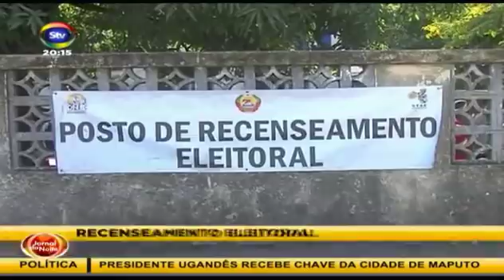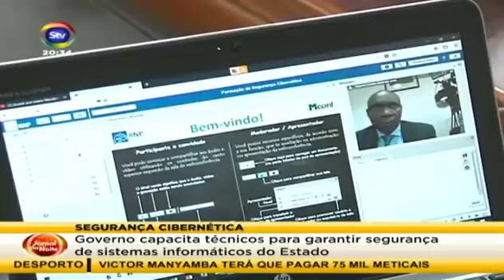STV JornaldaNoite 18 05 2018